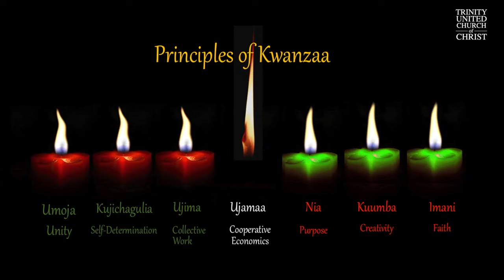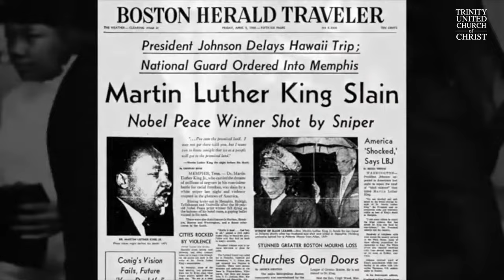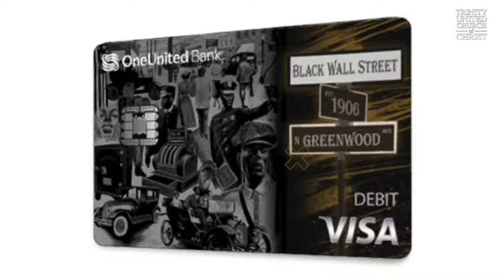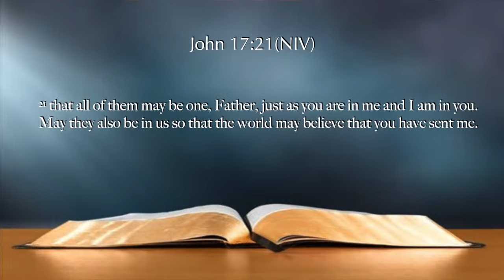Kwanzaa Day 1: Umoja 12/25/23